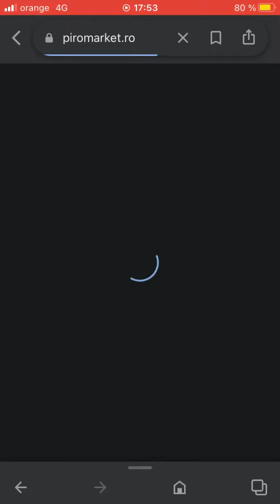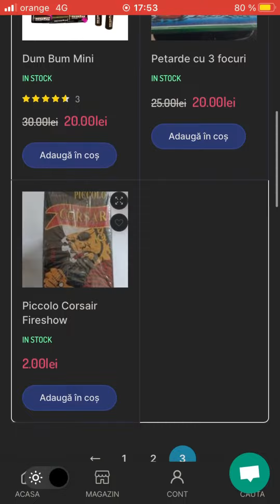PIROMARKET-ROMÂNIA Depe acest site voi cumpara anul acesta petarde 2022-2023